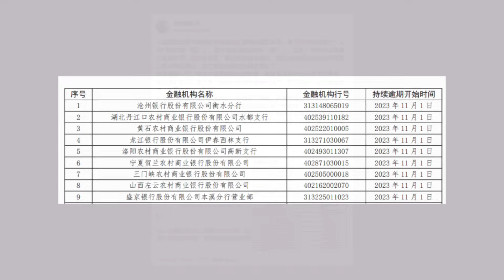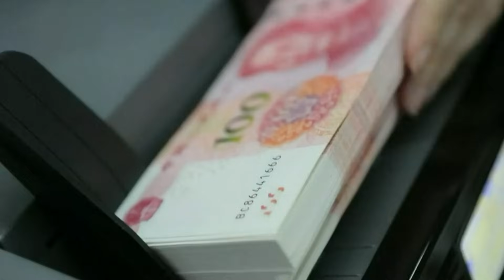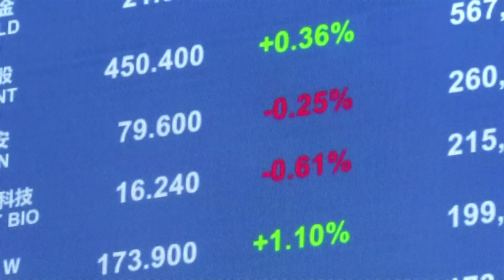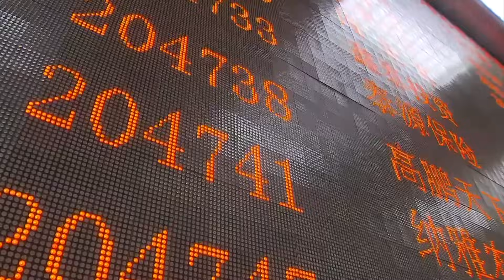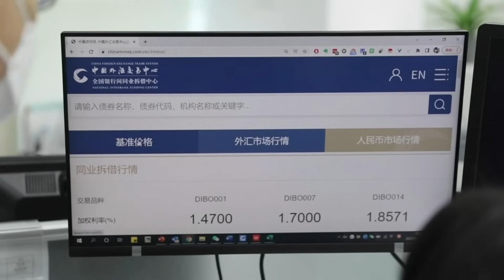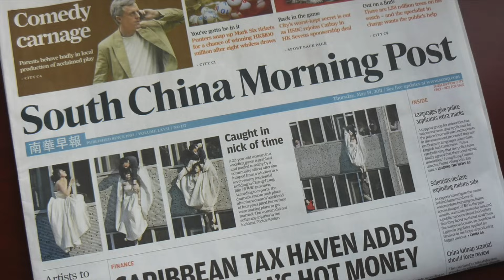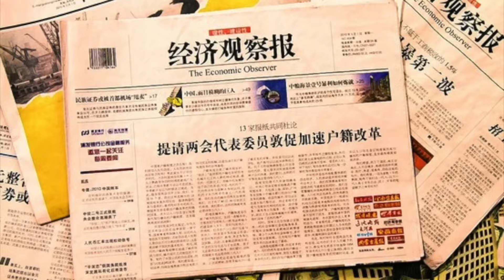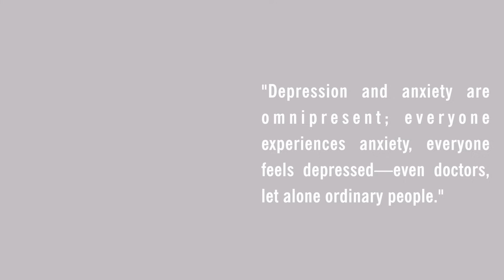Where Can Chinese Safely Keep Their Money? Epidemic Panic: China's Warning Signals January Chaos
Depositors Are Quickly Withdrawing Money. Analysis: This Bank In China Is Definitely Going To Collapse
China’s National Security Bureau Threatens The Market ‘Bears’
Increase In Severe Covid-19 Deaths, Chinese Expert Warns Of A New Wave Of Outbreaks
Shocking: Children's Depression Clinic In A Beijing Hospital Packed Late At Night